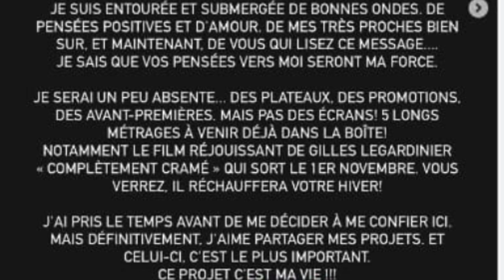"Emilie Dequenne : Son Combat contre le Cancer et sa Gratitude envers la Vie"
Atteinte d'un cancer, Emilie Dequenne donne régulièrement des nouvelles de son état de santé sur son compte Instagram. Ce mardi 19 décembre, l'actrice belge a souhaité remercier sa famille ainsi que le personnel hospitalier, trois mois après son opération.